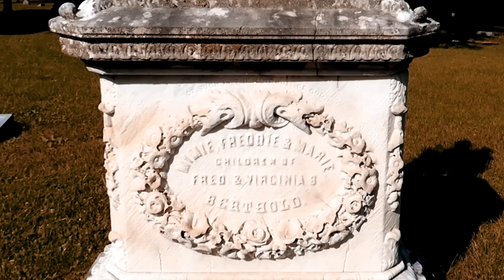Yung Lean — Starz ft. Ariel Pink "Official" Video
produced by whitearmor

A friend of mine passed away recently and I cut together a reel of her life with this song. She'd hit me up every time Lean released a track. This isn't it the personal reel of hers, and I wouldn't share it publicly, but it's what inspired me to put this one together too.

When this track first came out (or when it came to my attention) I was on my lunch break, and I had to walk through a cemetery to get from the shops to where I worked. I was walking through the lanes of headstones / statues and I thought the themes and message really suited the tone of these visuals. I just needed to add some sad boy / drain gang colors to the mix.

Hope you're doing ok.